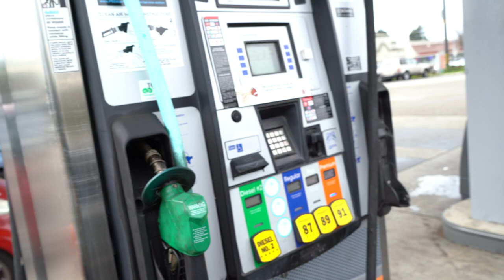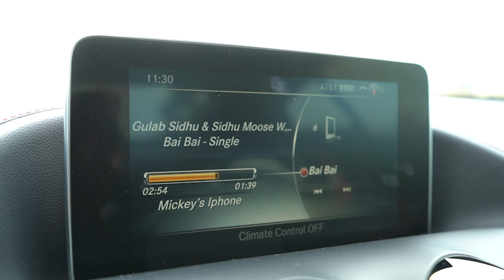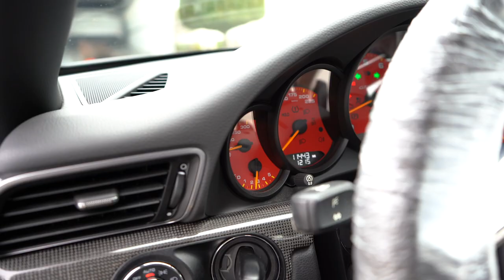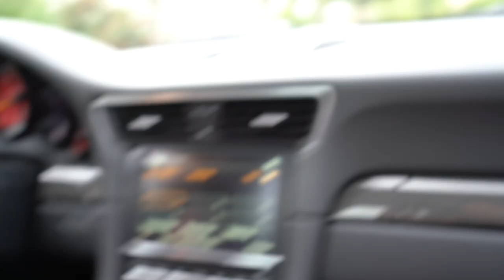Supercar Delivery Day!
Taking delivery of the new supercar!

Everyday Supercars is an idea to show how reliable exotics/muscle cars are to live with on the daily and a whole lot of other car shenanigans.